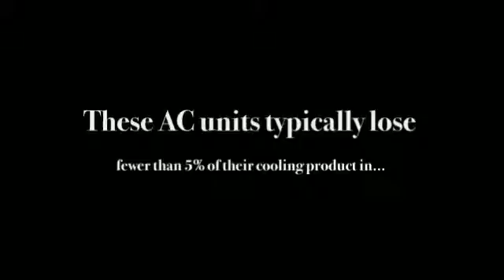Ductless System Air Conditioners in Mini Split Warehouse.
If you are looking for a new supplemental heat/cool unit, you want to make sure that you are getting the best deal and that you invest in the product with the most benefits.